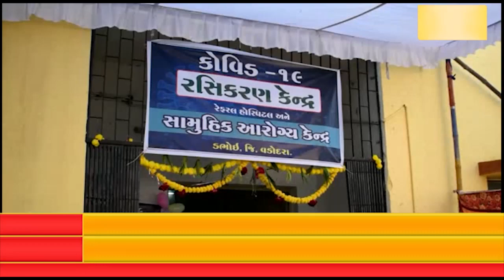ડભોઇ પંથકમાં ગતરોજ 210 ડોઝ કોરોનાની રસીના આવવી ગયા હતા સમગ્ર ભારતમાં કોરોના રશીકરન અભિયાન શરૂ થયો છે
ડભોઇ પંથકમાં ગતરોજ 210 ડોઝ કોરોનાની રસીના આવવી ગયા હતા સમગ્ર ભારતમાં કોરોના રશીકરન અભિયાન શરૂ થયો છે ત્યારે ડભોઇ રેફરલ હોસ્પિટલ ખાતે પ્રથમ તબક્કાનું રસીકારણ શરૂ થયું હતું